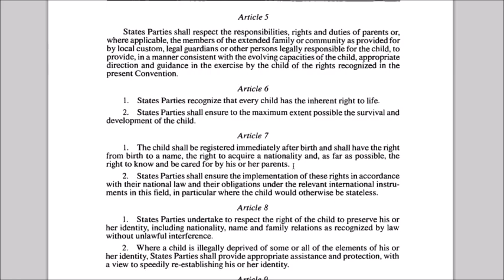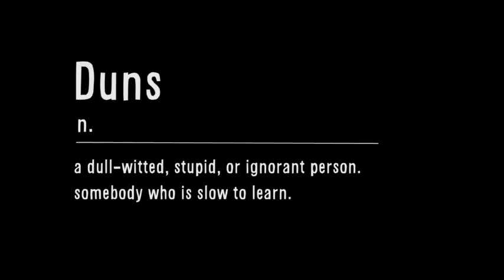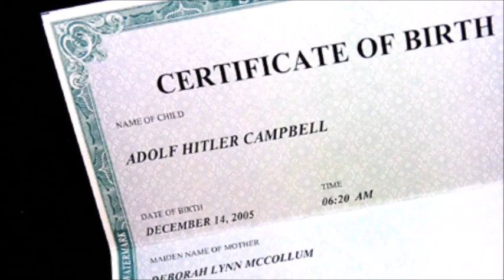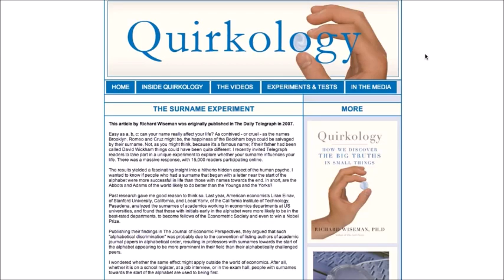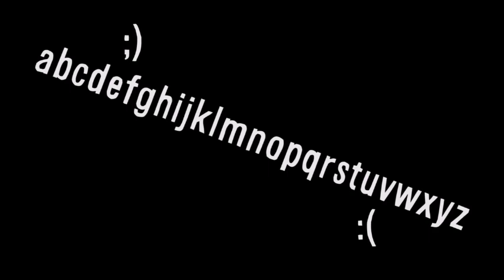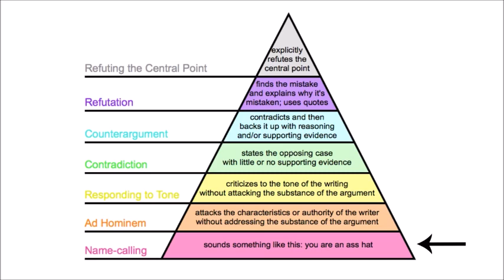Names ???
Names? why?